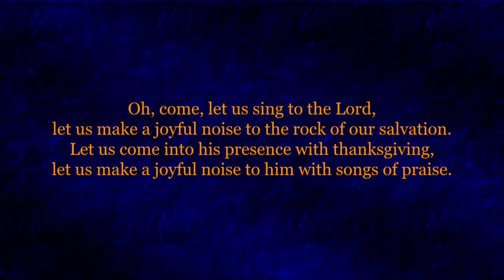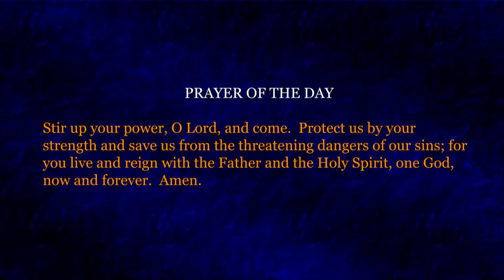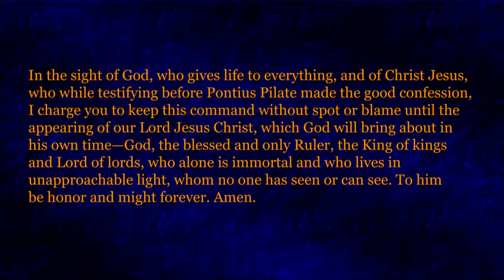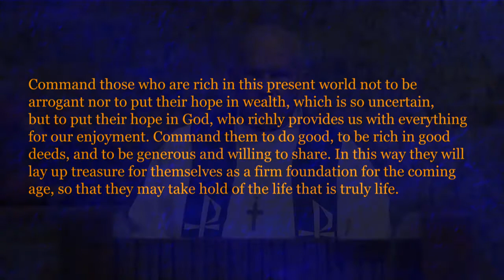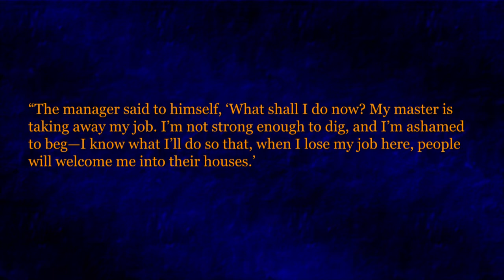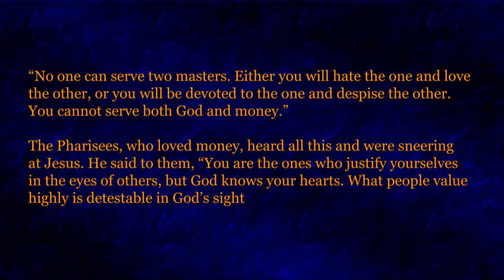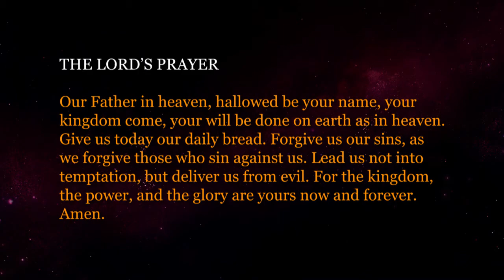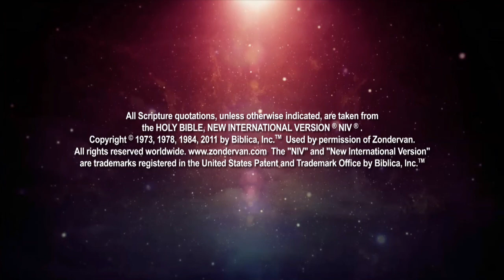First Sunday of Advent Worship 11/28/2021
First Sunday of Advent Worship from Christ Alone Ev. Lutheran Church in Thiensville and Mequon, Wisconsin.️
✝️Please let us know where you're worshiping from in the comments!✝️